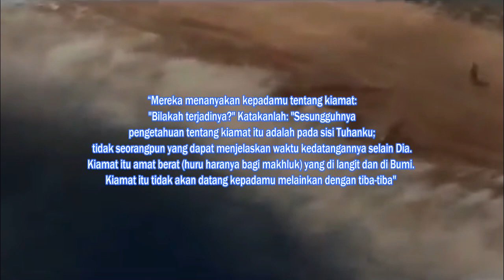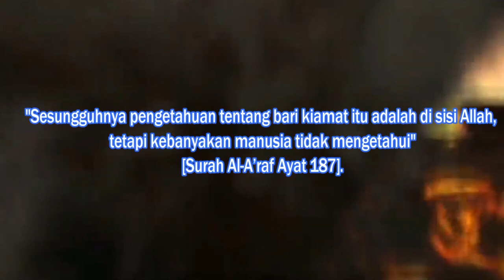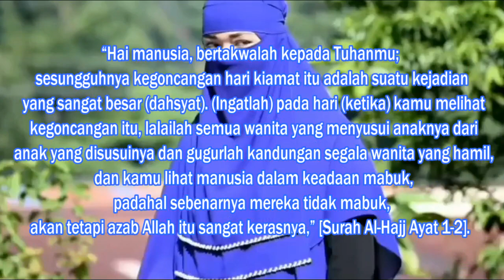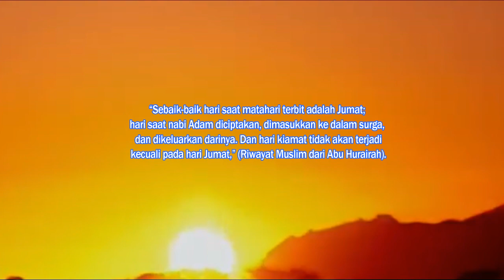Allahu Akbar! Waktu Terjadinya Kiamat Dijelaskan dalam Alquran dan Sains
Halo Magenters!
Kali ini kita lagi seru membahas video Islami tentang Allahu Akbar! Waktu Terjadinya Kiamat Dijelaskan dalam Alquran dan Sains

Tinggalkan komentar dibawah untuk saran dan kritik yang membangun ^^

Silakan request untuk video selanjutnya yang ingin kalian saksikan dari kita yaaa